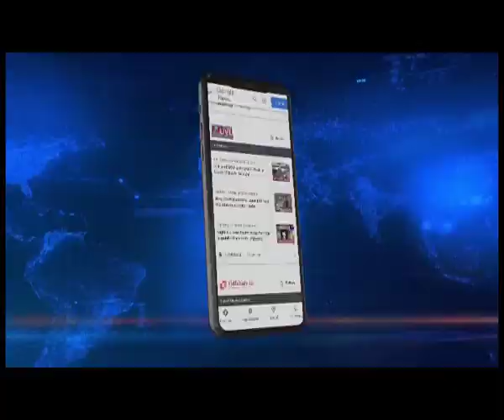Gulab Chand Kataria sworn-in as new Assam Governor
Former Rajasthan Minister and Bharatiya Janata Party leader Gulab Chand Kataria was sworn in as the New Governor of Assam today in the presence of Chief Minister Himanta Biswa Sarma. Governor Gulab Chand Kataria took oath of office today during a solemn programme at the Srimanta Sankardev Kalakshetra in Guwahati. He is the 31st Governor of the state of Assam and succeeds Professor Jagdish Mukhi as the Governor who demitted office on completing his term